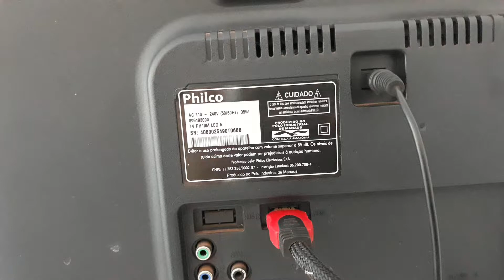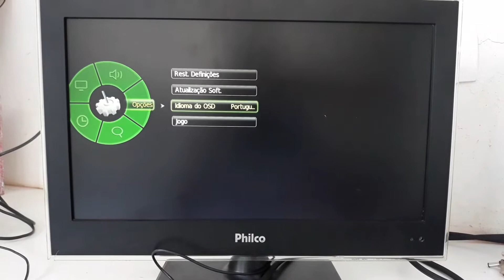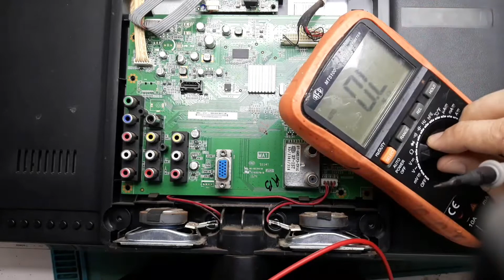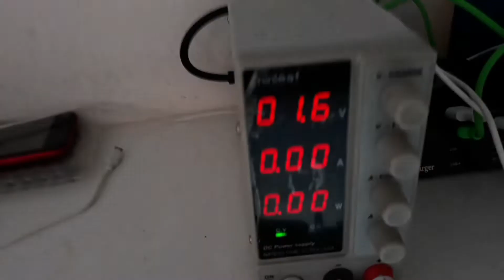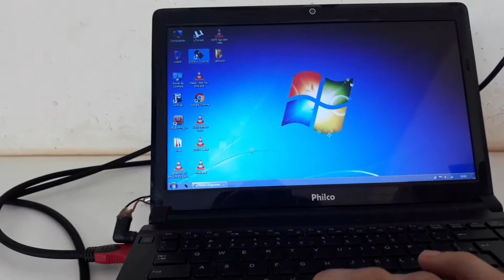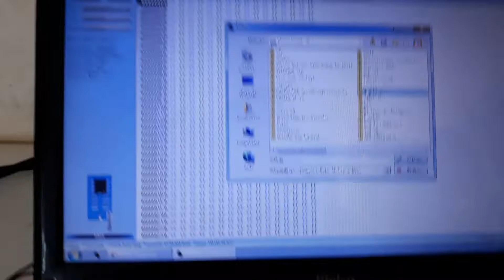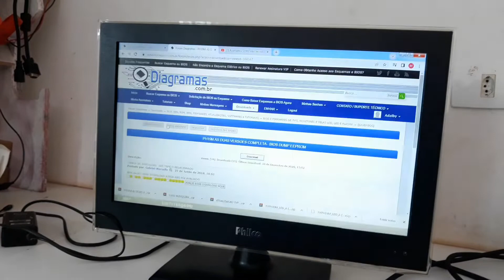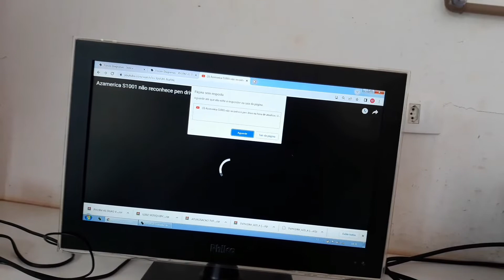TV Philco ph19m sem som 🔇.. resolvido🔊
televisor Philco ph19m chegou sem som, cliente disse que ficou um tempo sem usar e quando foi usar estava sem som ..  desconfiei da memória mas capacitor smd em curto também causa esse sintoma ...   espero que gostem 👍